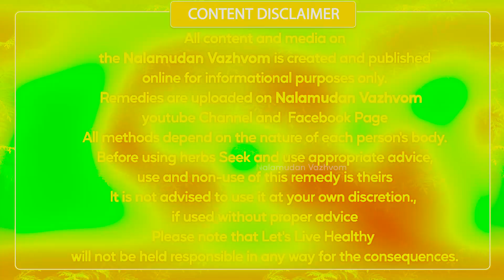1/2 அரிசி எடை போதும் சுகர் 250 350 450 இருந்தாலும் சரி சுகரை சீக்கிரம் கட்டுப்படுத்தும் மூலிகை உப்பு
1/2 அரிசி எடை போதும் சுகர் 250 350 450 இருந்தாலும் சரி சுகரை சீக்கிரம் கட்டுப்படுத்தும் மூலிகை உப்பு,Nalamudan Vazhvom

இப்படிக்கு
நலமுடன் வாழ்வோம்🙏